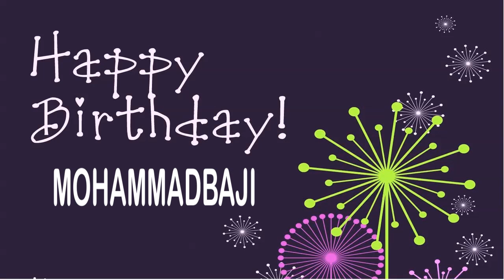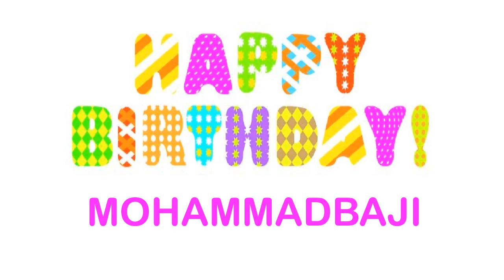MohammadBaji Wishes & Mensajes